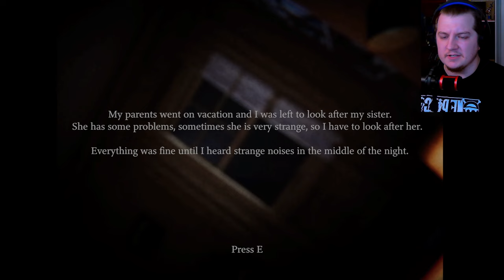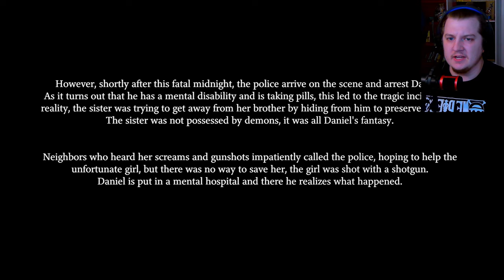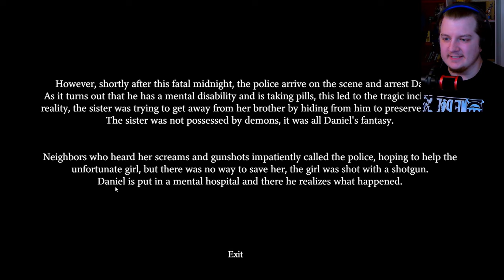MY SISTER IS POSSESSED!!! HELP MEEEE!!!!!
FATAL MIDNIGHT - At night, when the earth had already settled into darkness, Dan woke up from unusual sounds coming from the depths of the house. Concerned about his sister, he decides to check on her. Entering her room, he discovers that she has disappeared. Fear confronts him, and he begins to rush around the house in search of her.